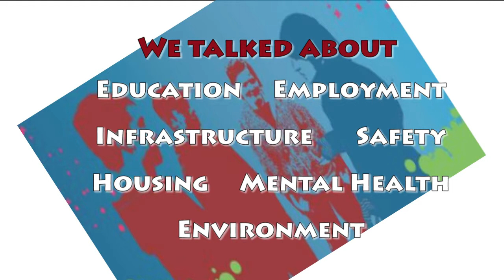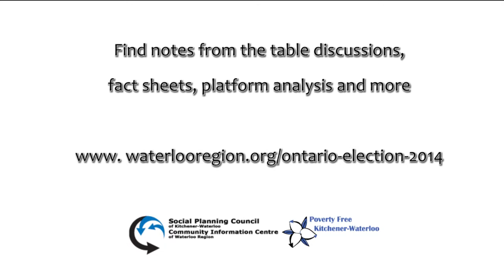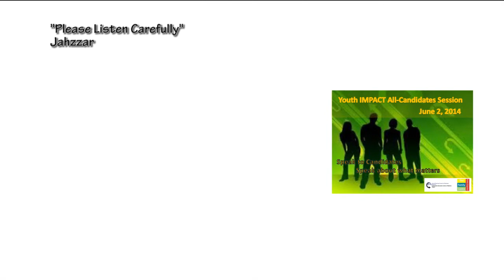Youth Impact Session - Stacey Danckert Kitchener-Waterloo